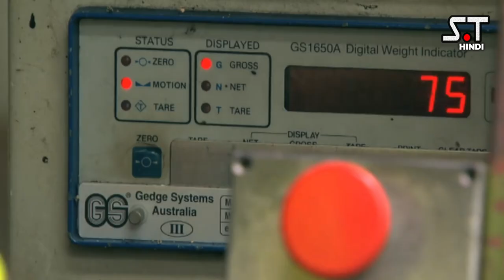International Cricket Ball Size and Weight by Cricket Law